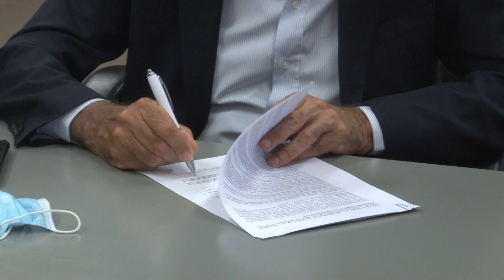Acuerdo entre River y ANSES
Rodolfo D'Onofrio y Fernanda Raverta (Directora Ejecutiva de la ANSES) firmaron un convenio para agilizar los trámites de los empleados del club.

| Exclusivo de La Página Millonaria.